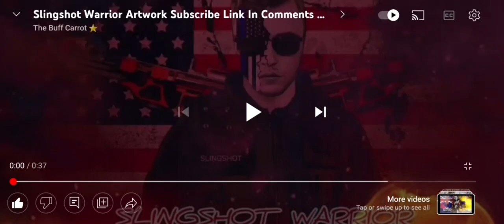Comic Artist Needed 🎨